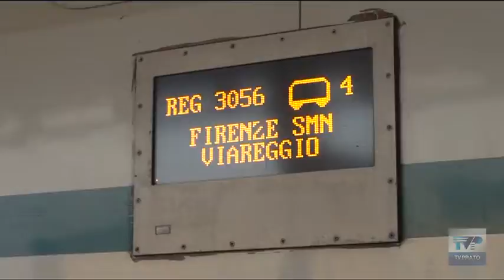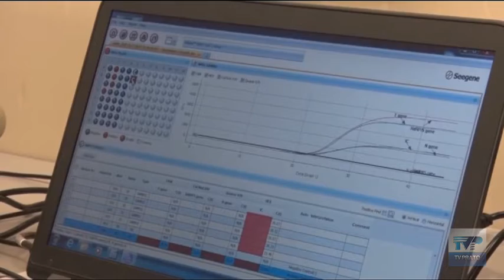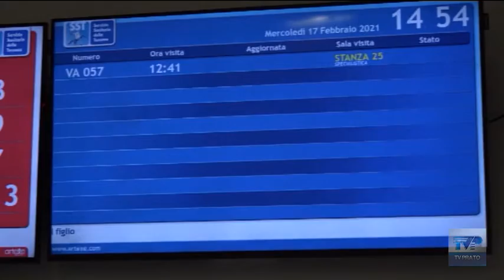telegiornale giorno 18 02 2021